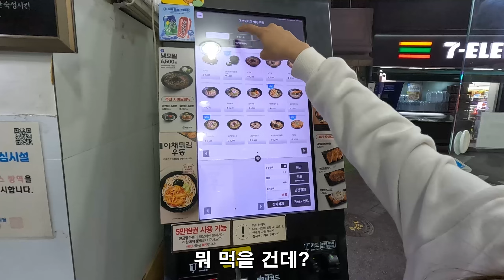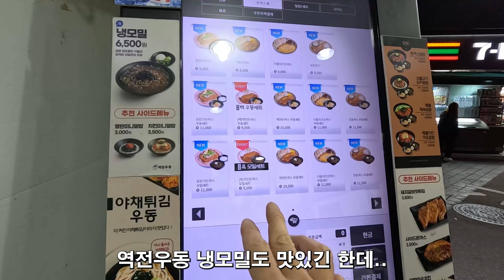외국인 아내와 꼭 함께 둘러보고 싶었던 영등포에만 있는 이곳 그리고 외국인 아내가 생각하는 장사의 근본 | 국제커플 | 한필커플 | S3 E153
이 채널은 필리핀 아내와 한국 남편의  한국 생활 이야기를 다루고 있는 한필 커플 브이로그 채널 "hi로즈마리TV" 입니다.

*영상내 출연자를 향한 비방,비난 또는 상처를 줄수 있는 발언은 예고없이 삭제 될수 있음을 알려드립니다.

재한외국인 종합 안내센터:1345(국번없이)
국제결혼 행정관련 문의 카톡:blackabyss1201

사용된 음악